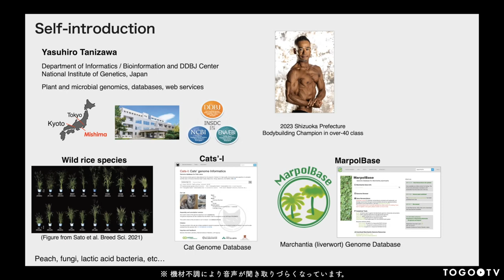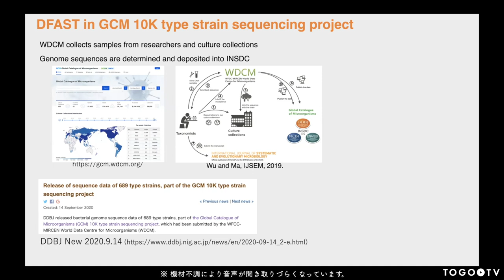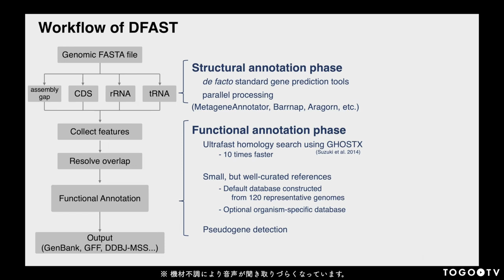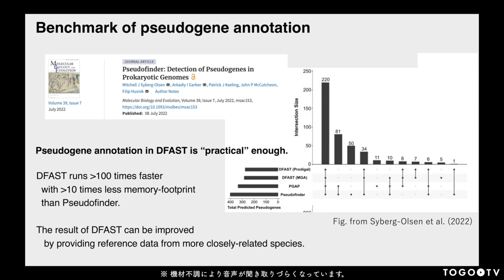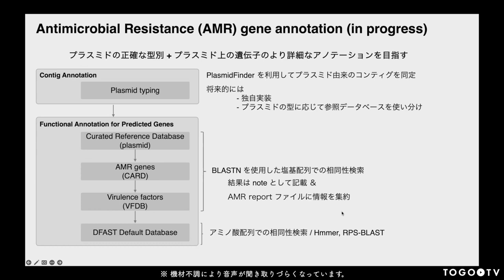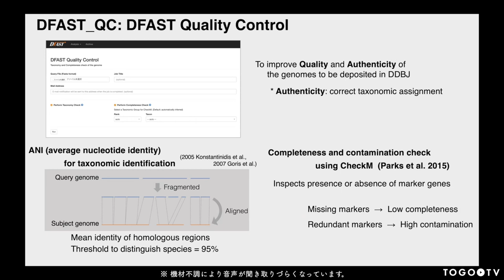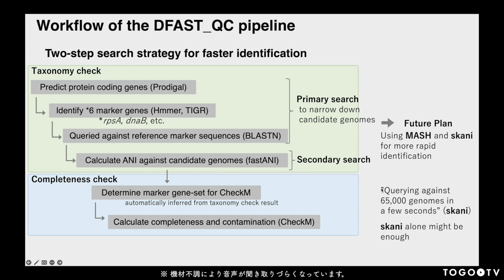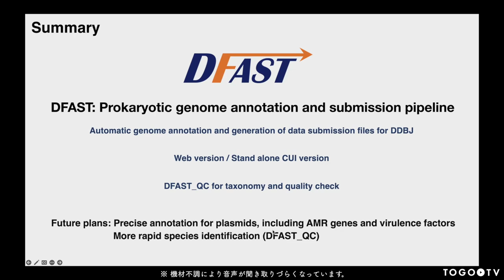Prokaryotic genome annotation with DFAST: DDBJ Fast Annotation and Submission Tool @ Annotathon2023